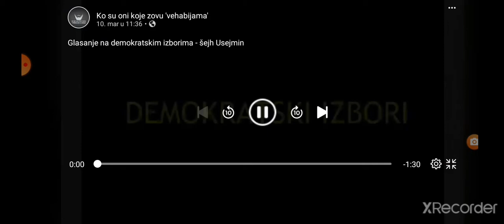Usejmin o glasanju na Američkim izborima za predsjednika Amerike